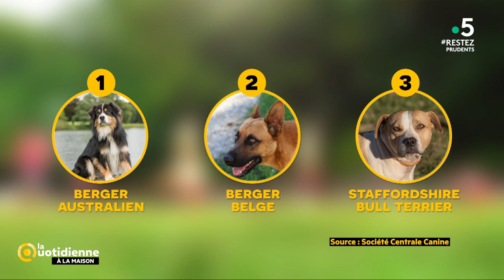Le berger australien, la nouvelle star des chiens ! - La Quotidienne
Consommation solidaire, transition écologique et bons conseils sont au rendez-vous du magazine présenté par Maya Lauqué et Thomas Isle, entourés d'une bande d'experts-chroniqueurs. Leur objectif : apporter des réponses concrètes aux nombreuses questions des téléspectateurs. La rubrique &quot; Soyons solidaires &quot; continue de mettre en lumière une association. Avec : Victoire N'Sondé (consommation), Fabien Bordu (argent), Gérard Michel (juridique), Caroline Gayet et Heberson Oliveira (bien-être), Laetitia Barlerin (vétérinaire), Alain Baraton (jardinage), Jean-Sébastien Petitdemange (patrimoine) et Julien Vidal (transition écologique en partenariat avec l'ADEME).